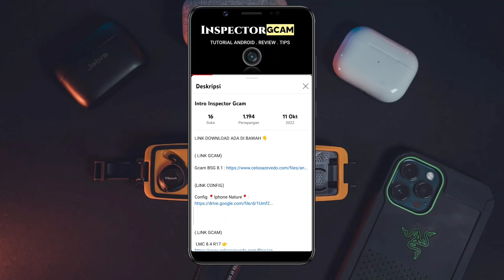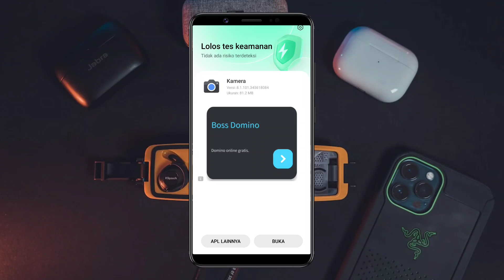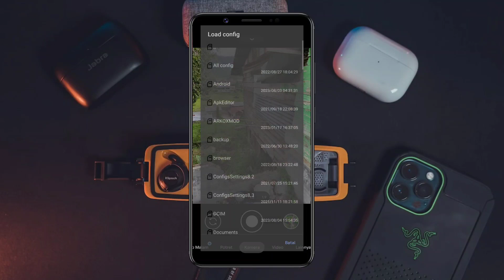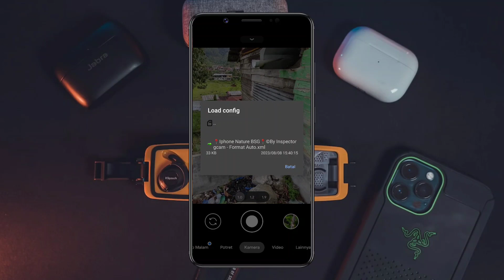Tutorial Cara Pasang Gcam Dan Config Terbaru Siang Malam Vivo Y50 | Gcam Dan Config Terbaik Vivo y50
( LINK GCAM)

(LINK CONFIG)